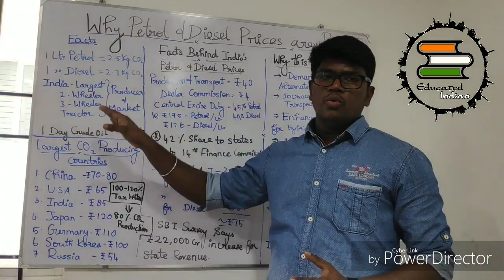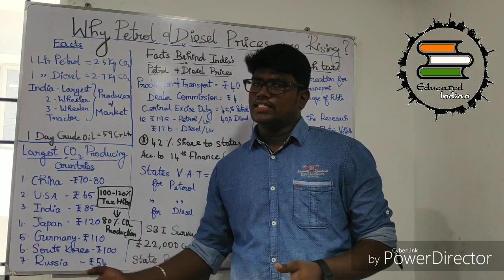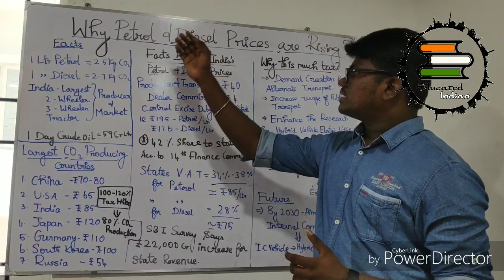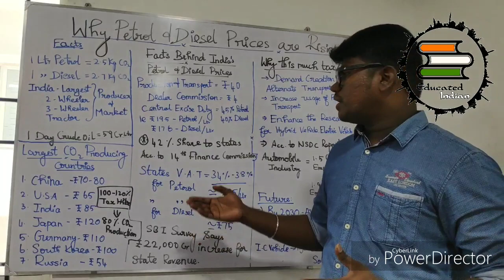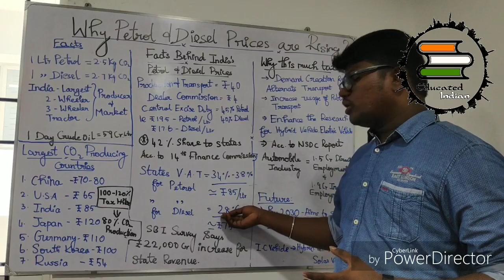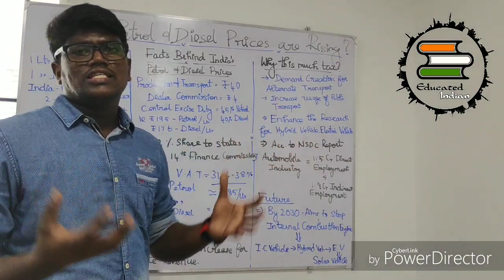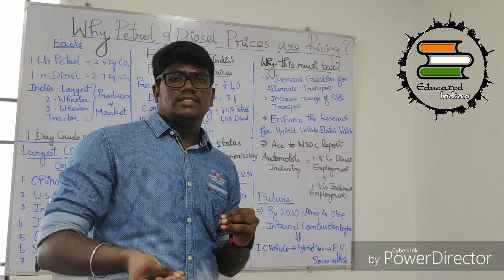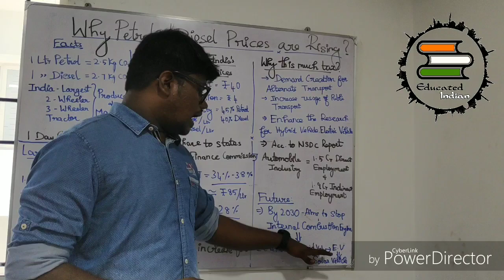பெட்ரோல் டீசல் தினசரி விலை உயர்வுக்கான காரணங்கள்!.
பெட்ரோல் டீசல் விலை ஏன் தொடர்ந்து உயருகிறது?

அதை ஆராய்வதற்குள் பெட்ரோல், டீசல் மற்றும் வாகன பயன்பாடு குறித்த சில உண்மைகள்!.

இந்தியா உலகில் மிக பெரிய 2 சக்கர மற்றும் 3 சக்கர வாகன சந்தை.
1 லிட்டர் பெட்ரோல் உபயோகப்பதால் 2.35 கி.கி அளவு co2 வெளியாகும் ,அதேபோல டீசல் எரிபொருளை உபயோகித்தால் 2.7 கி.கி அளவு co2 வெளியிடப்படும்.
 இந்தியாவில் ஒரு நாள் உபயோகிக்கப்படும் பெட்ரோல் டீசல் அளவு 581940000 லிட்டர்கள்,இதில் 90% இறக்குமதி செய்கிறார்கள்.
அடுத்து உலகில் co2 அதிகம் உற்பத்தி செய்யும் நாடுகள்?
1.சீனா,2.அமெரிக்கா 3.இந்தியா 4.இ்ரஸ்யா 5.ஜப்பான் 6.ஜெர்மனி 7.தென் கொரியா,இந்த நாடுகள் உலகின் co2 உற்பத்தியில் 80%த்தை வகிக்கிறது.
இந்த நாடுகளில் பெட்ரோல் விலைகள் :

1.china -             70-80rs
2.USA -               65 rs
3.India   -            85 rs
4.japan -             120rs
5.Germany -       110rs
6.south korea -  100 rs
7.singapore.  -   125 rs

இந்த நாடுகளில் பெட்ரோல் டீசல் மேல் 100-120% வரி விதிக்கப்படுகிறது இந்தியா உட்பட, காரணம் வெளியிடப்படும் co2 அளவு அதிகரிப்பு.அதனால் ஏற்படும் புவி வெப்பமயமாதல், காலநிலை மாற்றம் ,இதனால் சிறிய தீவு நாடுகள் கடலுக்கு இறையாகின்றன. தற்போது புரிகிறதா ஏன் இந்த நாடுகளில் இவ்வளவு வரி என்று?.

        தற்போது இந்தியாவின் பெட்ரோல் டீசல் உற்பத்தி செலவு மற்றும் அதன் மீது விதிக்கும் வரிகள் குறித்து காண்போம்.
   உற்பத்தி மற்றும் போக்குவரத்து செலவு -40rs
   டீலர் கமிஷன்- 4 rs
மத்திய அரசு கலால் வரி (45% -பெட்ரோல் & 40% - டீசல்) - (19.5 & 17.6 rs -petrol and diesel reslectively).
   தற்போது விலை -  65 ரூபாய் (தோராயமாக).
மாநில அரசின் vat(மதிப்பு கூட்டு வரி) (  34%- 40%). (மாநிலத்திற்கு மாநிலம் வேறு படும் (34 *65/100). ______ஆக பெட்ரோல் 85 /ltr கு கிடைக்கும். டீசல் 75/Ltr  க்கு கிடைக்கும்.
( Note: 42% of central excise duty goes to states &
States are not allowed gst council to include crude oil into gst).
     இவ்வாறு பெட்ரோல் மீது மத்திய அரசும் மாநில அரசும் வரி விதிக்கிறது.
இவ்வாறு வரி விதிப்பதால் என்ன நடக்கப்போகிறது?
         மக்கள் மாற்று சக்தி (e.v hybrid vehicle etcc.),பொது போக்குவரத்து (Bus,Train etc..மற்றும் சிறு தூர பயணஙளுக்கு சைக்கிள்  நோக்கி நகர்வார்கள். மாற்று சக்திக்கான ஆராய்ச்சி மற்றும் உற்பத்தி அதிகம் ஆகும்.

    இன்னொரு சிக்கல் என்னவென்றால் ? வாகன உற்பத்தி தொழிற்சாலைகளின் வேலை வாய்ப்பு,பொருளாதாரம்,ஷேர்கள் என அனைத்தும் முடங்கும் ஒரு வேளை அரசு இதை வெளிப்படையாக கூறினால்.
(Note: according to NSDC report neearly 1.5 crore people directly employed in automobile sectort
 only.)
எனவே அரசு படிப்படியாக மாற்று வாகன உற்பத்தியை அதிகரித்து பெட்ரோல் டீசல் வாகன உற்பத்தியை குறைப்பதற்க்கு நடவடிக்கை எடுக்கிறது. மத்திய அரசு 2030 ல் ஒரு பெட்ரோல் டீசல் வாகன உற்பத்தி கூட இந்தியாவில் இயங்க கூடாது என கொள்கை வகுத்துள்ளது.
SBI சர்வேயின் படி 22000 கோடி அதிகம் ஆண்டொண்ற்கு சம்பாதிக்கிறது இந்த கச்சா எண்ணெய் விலை ஏற்றத்தால்.
 இறுதியாக, பெட்ரோல் டீசல் விலையை குறைக்க முடியும் ஆனால் அவ்வளவு குறைக்க மாட்டார்கள்.அவ்வாறு குறைத்தாலும் தேர்தலுக்காகவே இருக்கும்.
" எனவே தனிநபர் மற்றும் சிறு தூர பயணங்களுக்கு தனி வாகனங்கள் தவிர்த்து பொது வாகனங்கள் பயன்படுத்தினால் வீட்டுக்கு நாட்டுக்கு உலகுக்கு நல்லது.